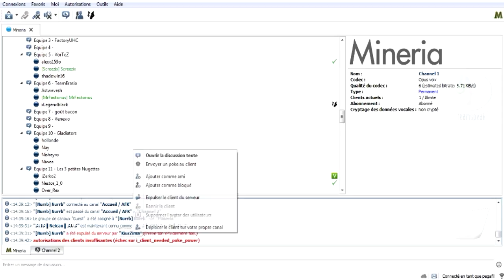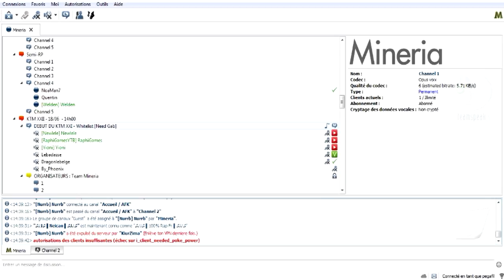🍀 LA CHANCE LÉGENDAIRE ! ► Kill The Mineria #01 [SAISON 22]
►► Saison 22 de KTM by Gab35. Vous connaissez tous le principe : UHC basique en T03 avec le scénario CutClean (tout est déjà cuit) et NoCleanUp (régénération de 2 cœurs après un kill). Pour cette saison je suis avec Pandaks et Nurrb ! Bon visionnage :)

⚠️ Règles

➽➽  Mode ultrahardcore inspiré de la série d'Aypierre : KTP. Il faut être la dernière personne en vie pour gagner. Nether off :)

🎮 Serveur ► EpiCube ➽ play.epicube.fr

👍 Précédente vidéo ►  ➽